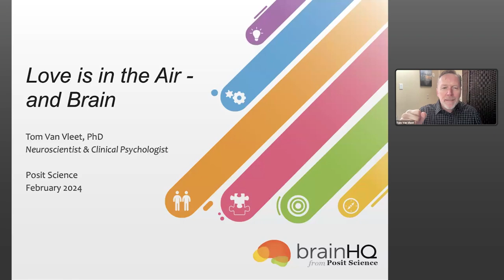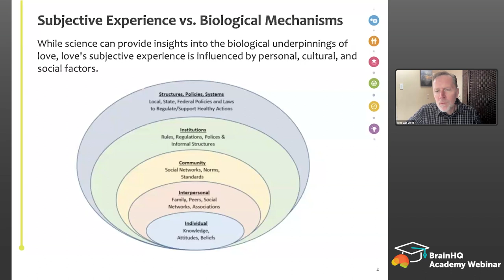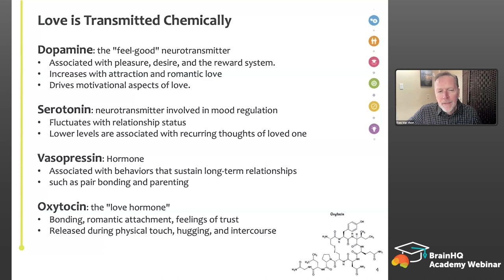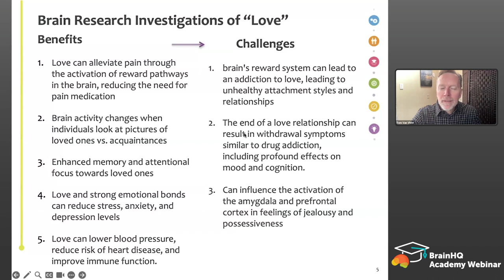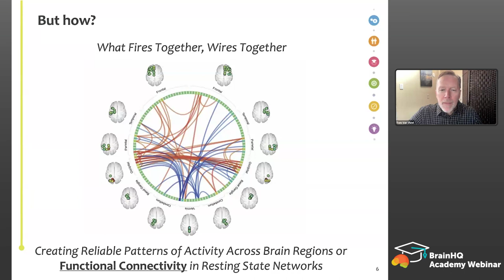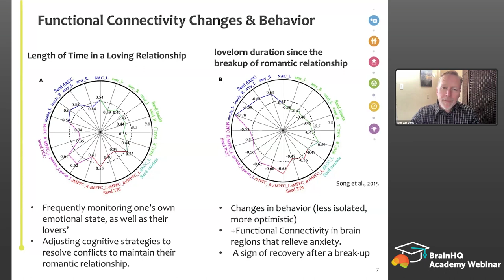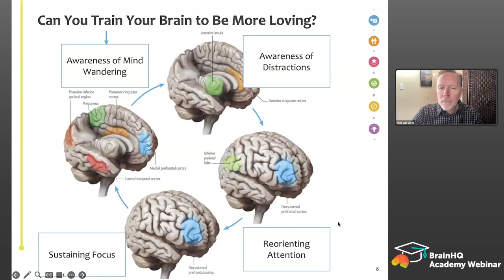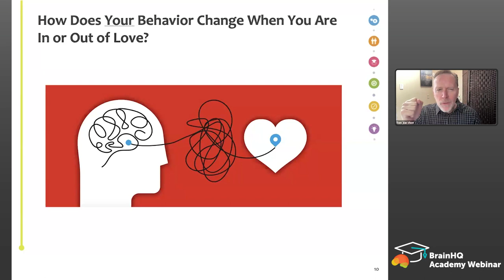BrainHQ Academy: Love Is in the Air - and Brain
On Valentine’s Day, love is in the air. But what makes us feel love–not just towards a romantic partner, but towards a child, a friend, or a pet? Find out in the BrainHQ Academy webinar “Love Is in the Air - and Brain.” Neuroscientist Tom Van Vleet will talk about the brain chemicals and neural connections that inspire and sustain love.